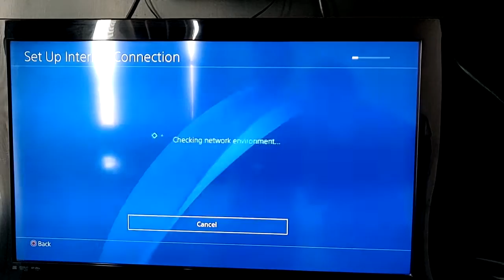Imported PS4 Pro Unboxing || India 2018 😍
Unboxing The

1Tb Play Station 4 Pro Console

Imported from Miami to India